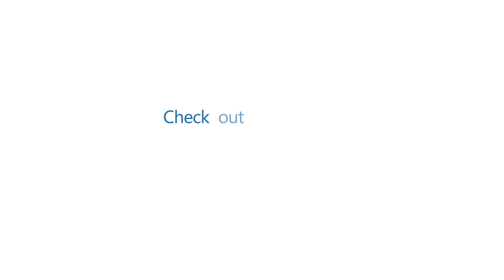Suzie's Pet Treats: Ailments and Benefits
Suzie's Pet Treats is a vertically integrated company that grows, harvest, bakes, and packages wonderful organic CBD products for pets. These treats and tinctures are great for General Wellness, Arthritis, Anxiety, Chronic Pain, and Seizures. This short video shows how some dogs find relief by using Suzie's!